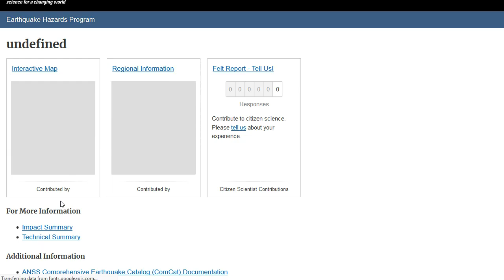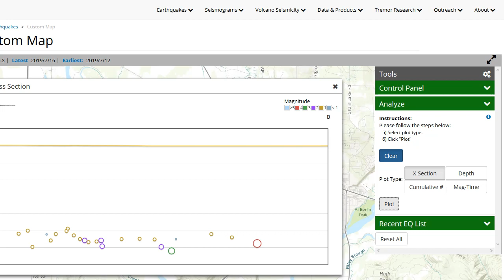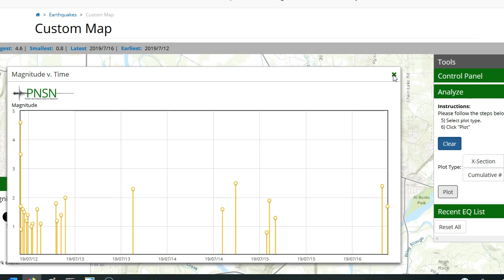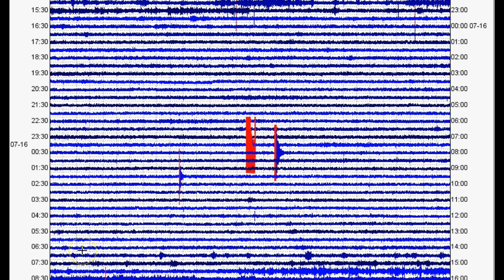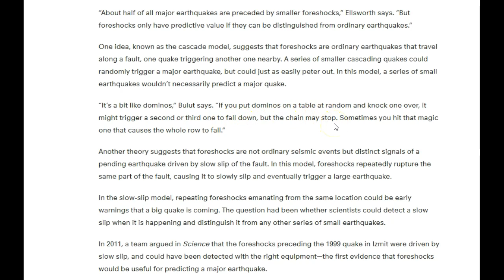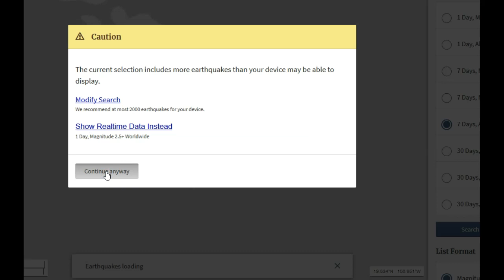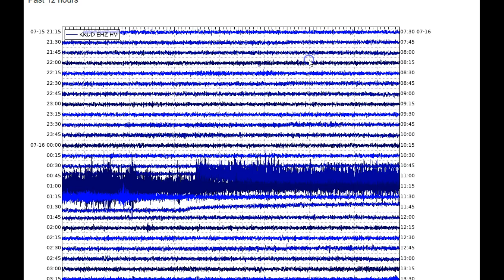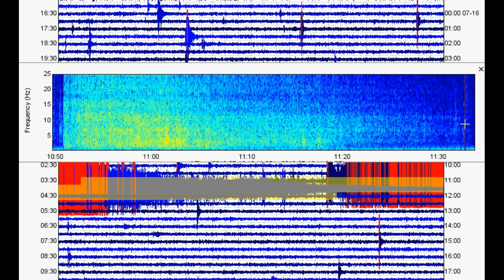Washington 4.6 Foreshocks or Aftershocks? Volcanic Spasmodic Tremor in Hawaii Returns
Please utilize the parts sections below if this video is too long for you. Remember, a lot of what I say in my videos are open to additional interpretation and criticism. Just putting a theory out there, but could the M4.6 and subsequent quakes in Monroe, WA be foreshocks to a larger quake? Or are they normal aftershocks? Also, spasmodic tremor returns to Hawaii. Only one occurred, but it was quite strong!

Parts:
00:01 – Are the quakes in Monroe, WA foreshocks or aftershocks?
06:28 – Data of today’s “aftershocks”
07:56 – Article on foreshocks
11:24 – Spasmodic tremor returns to Hawaii
15:04 – What is spasmodic tremor?
15:48 – Data for today’s spasmodic tremor